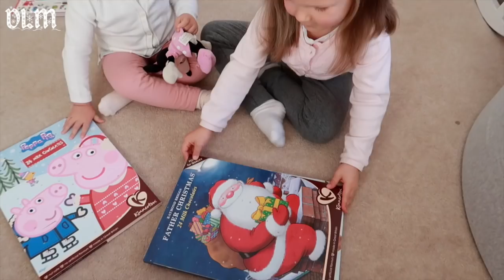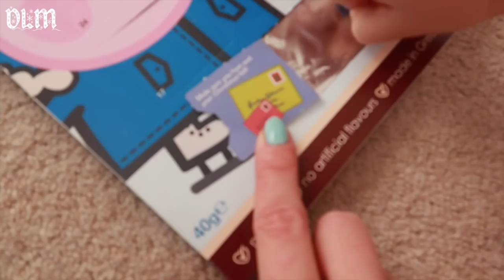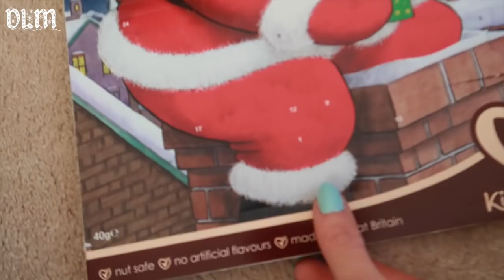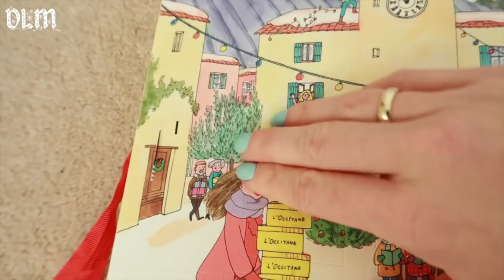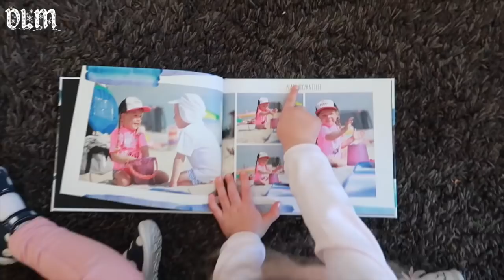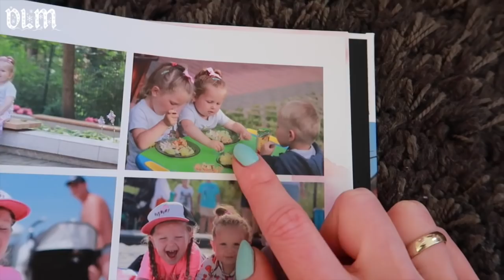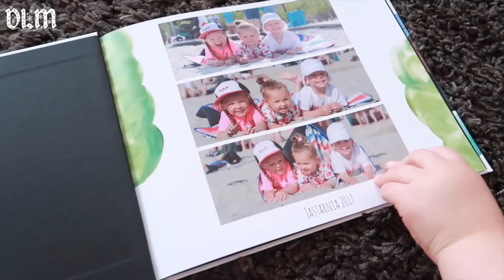❄️LIST DO ŚW MIKOŁAJA 🎅🏻 | VLOGMAS 1 | 2017 | DLM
Pozdrawiam ♡

Napisz do nas ( nie odbieram listów poleconych, a jeśli chcesz wysłać paczkę powiadom nas o tym )
Dorota Kruk-Torzewska
skr.355
ul. Żeromskiego 105
26-608 Radom